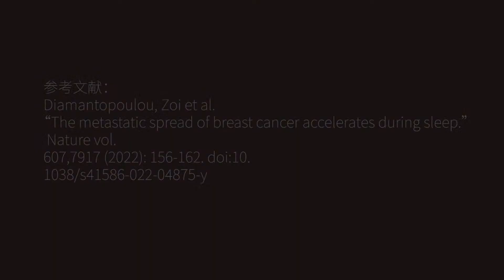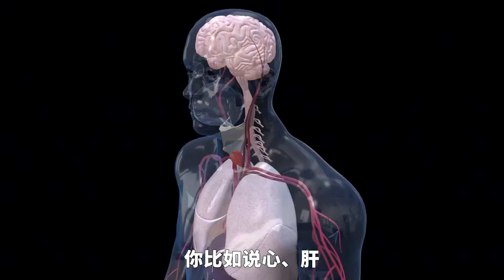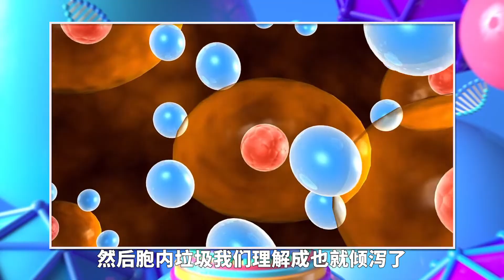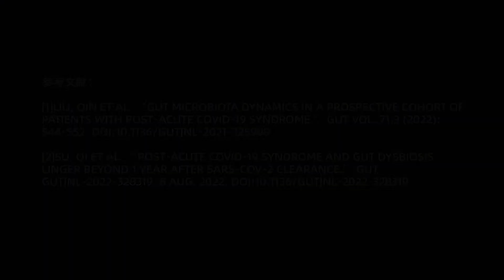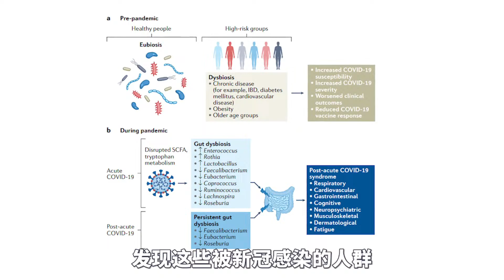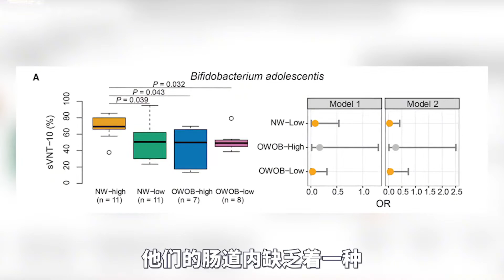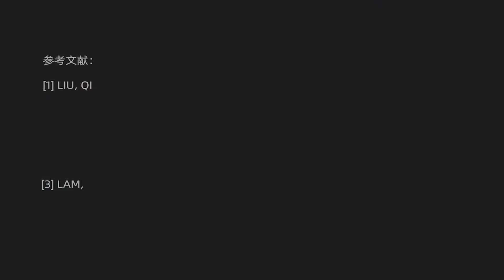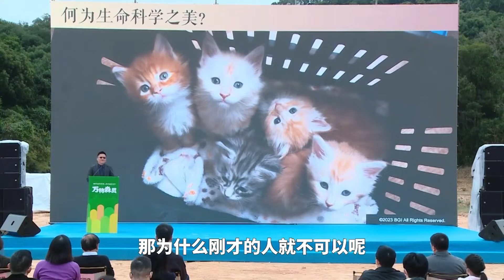Medical | アルツハイマー病患者がうつ病になったらどうしますか? 一緒に歌ってみましょう。